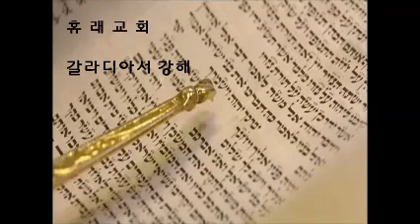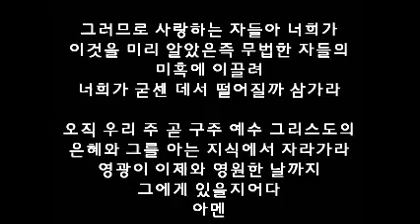본문 : 갈라디아서 1장 1-5절. 제목 : 코너스톤 (22) - 다른 복음